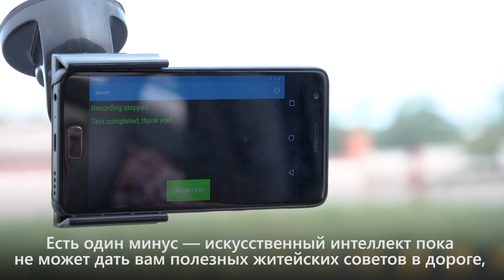IT-новости недели: четырехдневка в Microsoft и спор между Цукербергом и Дорси // 8 ноября 2019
Сегодня в выпуске:

— Четырехдневная рабочая неделя в Microsoft
— ИИ-инструктор по вождению
— Спор между Марком Цукербергом и Джеком Дорси